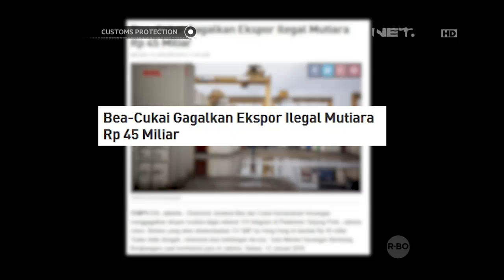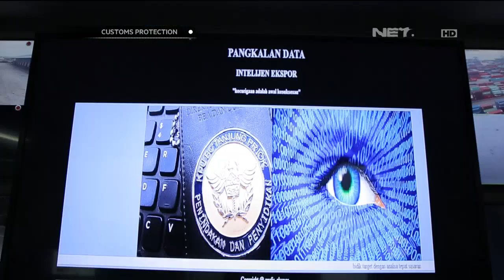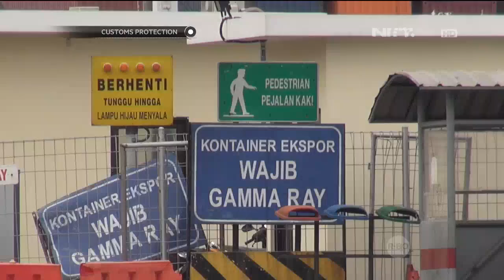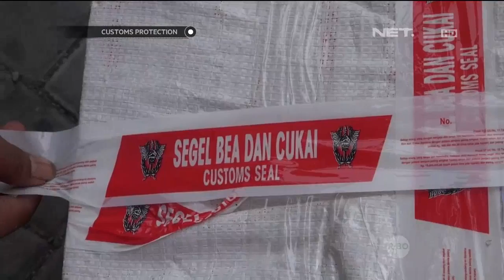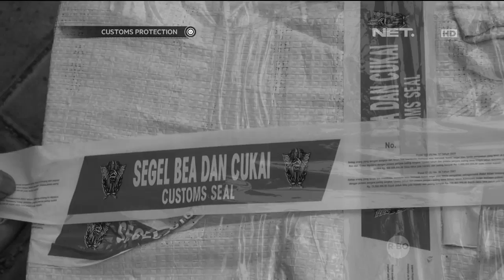Penyelidikan Ekspor Mutiara Bernilai Miliaran Rupiah - Custom Protection